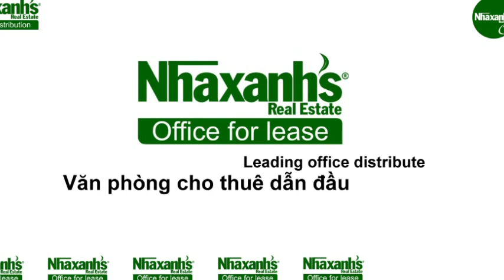Cho thuê văn phòng linh hoạt tại đường Nguyễn Trung Trực, Quận 1, Tp.Hồ Chí Minh